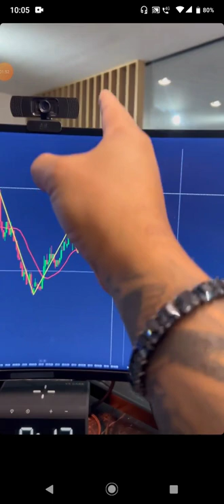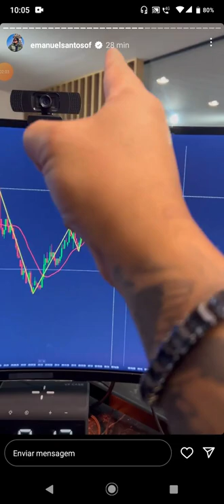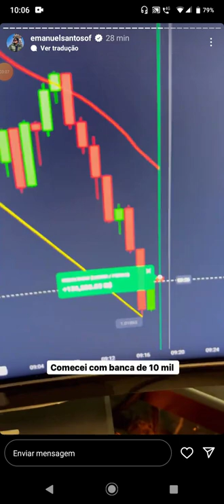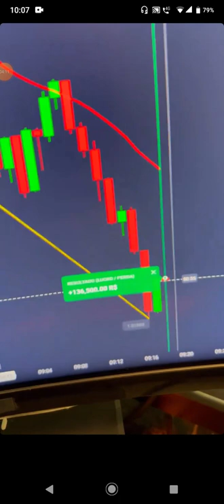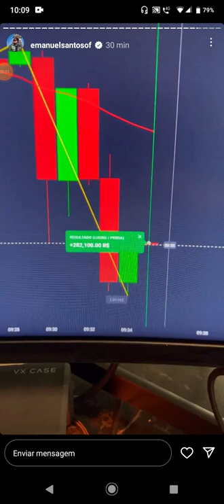TRADER Emanuel Santos! A FARSA.. USANDO CONTA DEMONSTRATIVA! SAQUE FAKE..